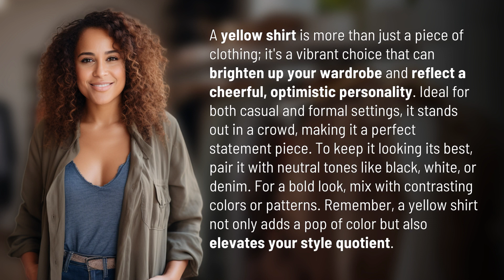What is a yellow shirt?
The Power of a Yellow Shirt 👉 The Yellow Shirt Effect 👉 Discover how a yellow shirt can transform your wardrobe and boost your style with its vibrant color and cheerful personality. Learn how to pair it with different tones and create bold looks that make a statement. Don't miss out on the opportunity to elevate your style quotient with a yellow shirt!

Laura S. Harris (2024, February 6.) What is a yellow shirt?
    🌐 AskAbout.video